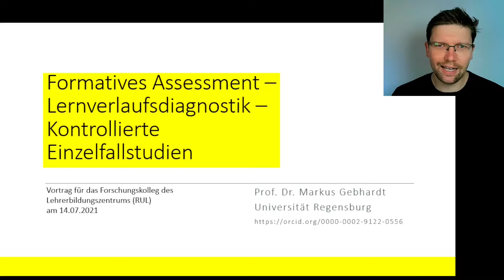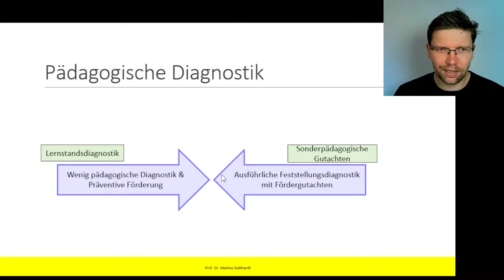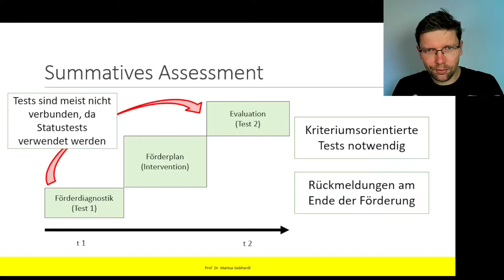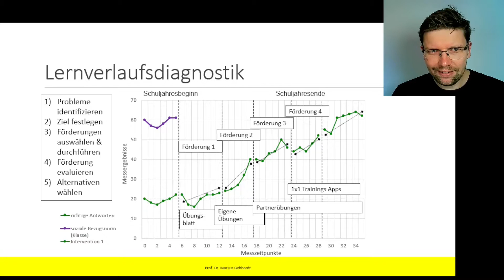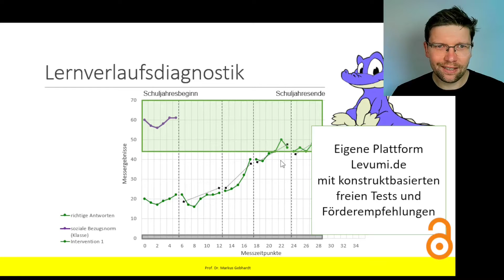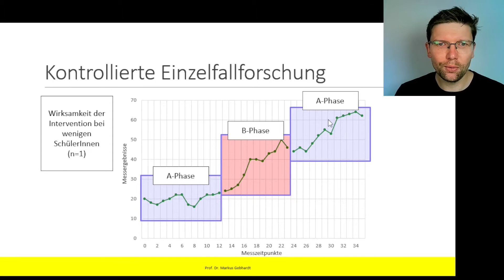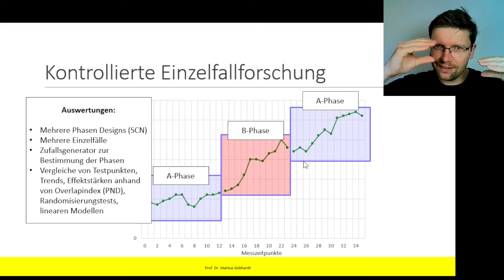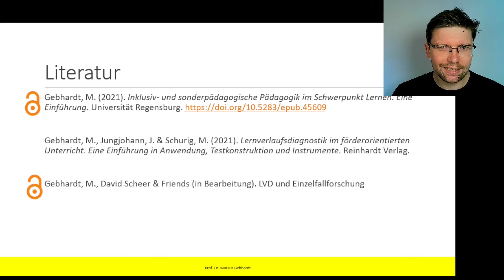Formatives Assessment, Lernverlaufsdiagnostik & Einzelfallforschung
Wie hängen die Begriffe formatives Assessment, Lernverlaufsdiangostik (Lernprozessdiagnostik) und Einzelfallforschung zusammen? Wie misst man Lernen? Wie kann man diese Konzepte in Forschung und pädagogischer Praxis umsetzen. Diese Fragen versucht der Vortrag zu beantworten. Der Vortrag wurde als wissenschaftlicher Beitrag für das Regensburger Zentrum für Lehrerbildung RUL gehalten, um mit den KollegInnen sonderpädagogische Fragestellungen und Forschungsmethoden näherzubringen und zu diskutieren.

▬ Inhalt ▬▬▬▬▬▬▬▬▬▬▬▬▬▬▬▬▬
00:00 Begrüßung
00:24 Pädagogische Diagnostik
02:00 Summatives Assessment
04:31 Formatives Assessment
06:16 Lernverlaufsdiagnostik
10:00 Kontrollierte Einzelfallforschung
15:28 Literatur & Verabschiedung

Der Kanal dient der digitalen Lehre, sowie für Fort- und Weiterbildung. Markus Gebhardt ist Professor an der Universtät Regensburg